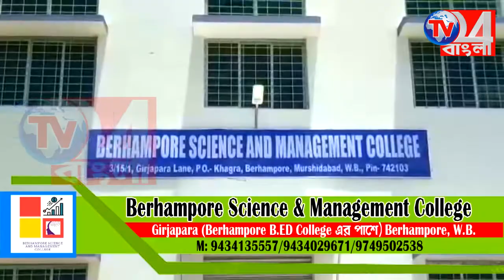গৃহবধূকে আগুনে পুড়িয়ে হত্যার অভিযোগ শ্বশুরবাড়ির বিরুদ্ধে